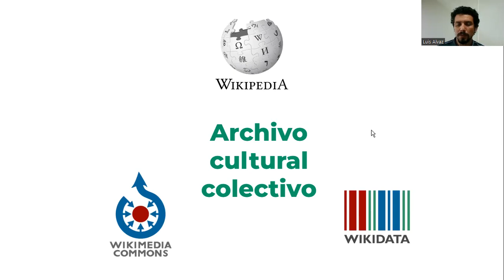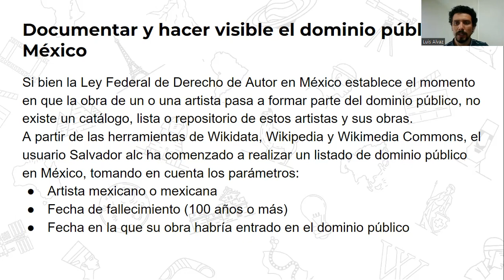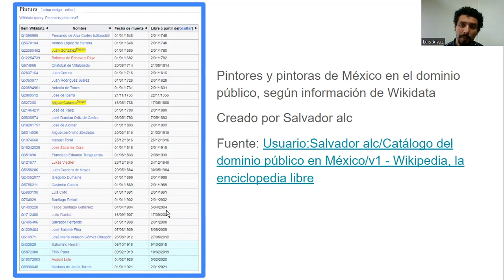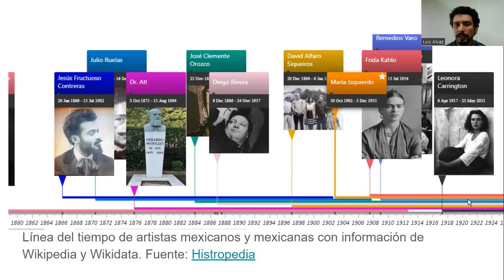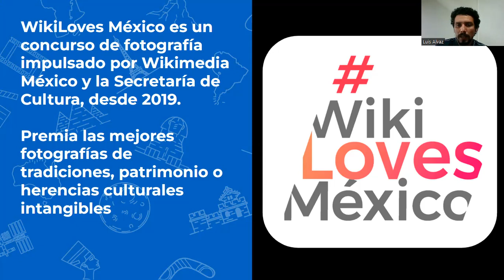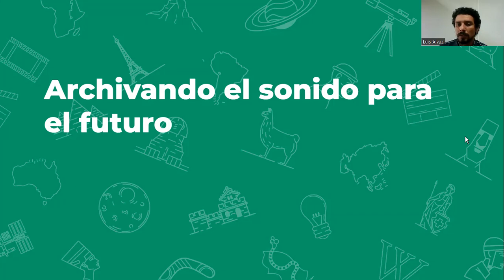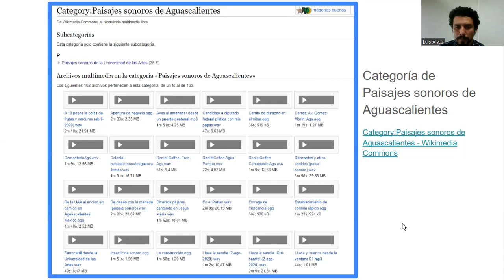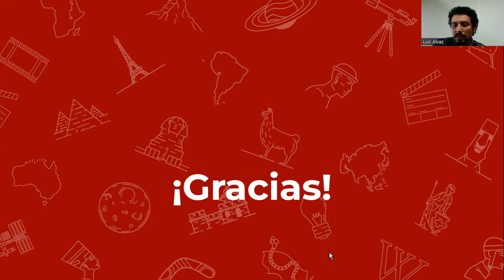El ecosistema de Wikimedia como un archivo cultural colectivo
IASA 2022 Annual Conference - On-demand Programme

The possibilities of the Wikimedia platforms (Wikipedia, Wikidata and Wikimedia Commons) as a collaborative file generated by amateur people will be analyzed qualitatively and quantitatively, through metrics. These systems are used by both public and private institutions, as well as by artists, teachers and those interested in free knowledge, to store a wealth of data that is interconnected. In this paper, the cases of these platforms will be analyzed to form a structured and open archive of information that expands the capacities of public cultural institutions in Mexico, as well as universities, to make these collections available to a wide public. Likewise, the advantages and disadvantages of allowing anyone to contribute to the construction of an archive that has the potential to become a common good will be discussed.